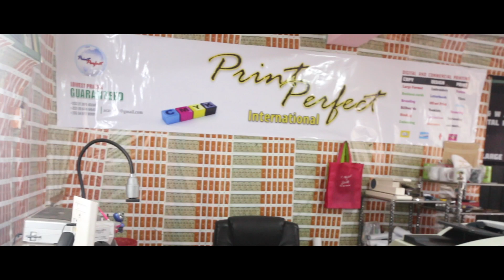igbo Comedy - Onye Iwe ( Printing Stress)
The Chuks Comedy Court Presents igbo Comedy - Onye Iwe ( Printing Stress)